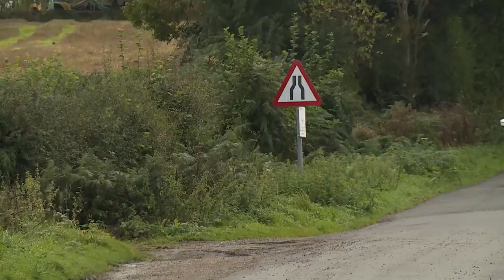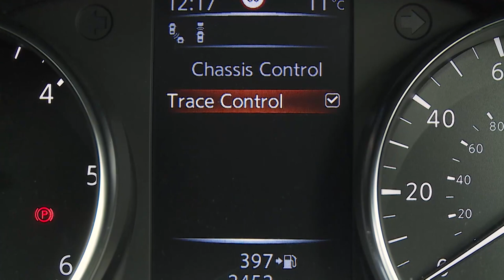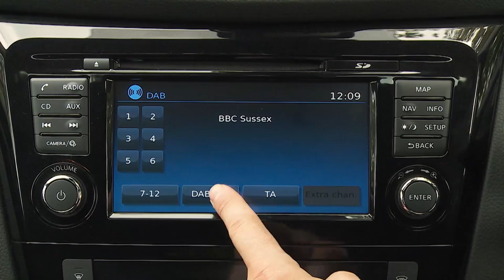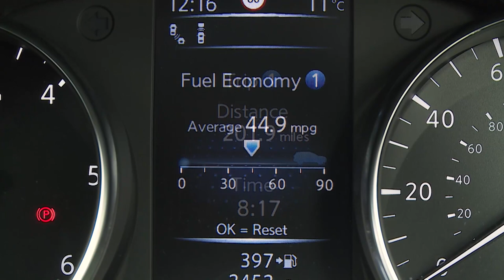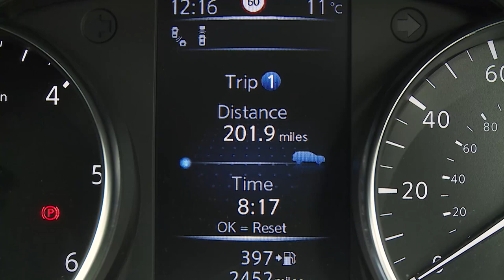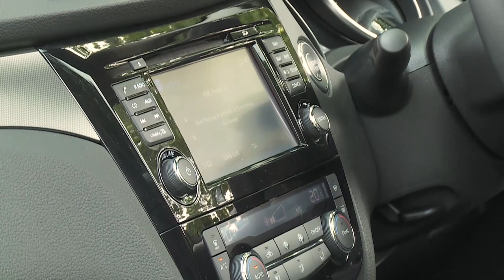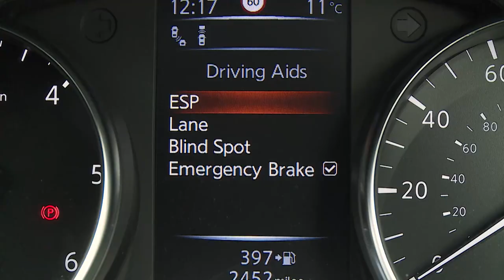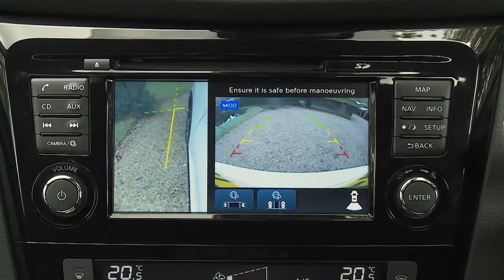Nissan Qashqai | Independent Car & Driving Review | Vanarama.com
If you're in the market for a Nissan Qashqai, check out this independent review produced by the Car & Driving Team. Then, head to our website to check out the leasing deals available right now

Want to be the first to see our new videos? Be sure to enable notifications. Check out all of our expert Vans & Pickup reviews